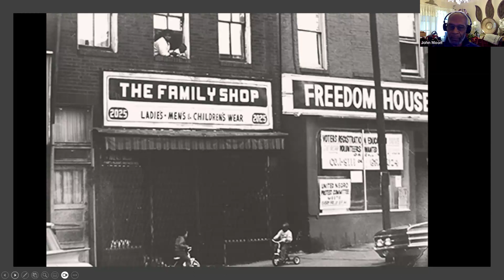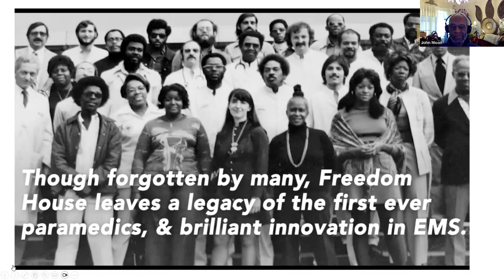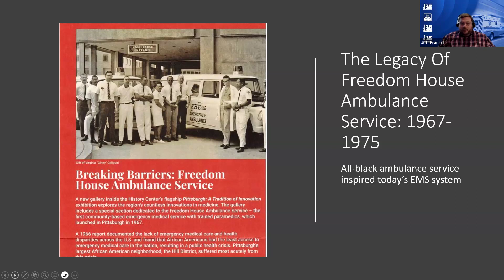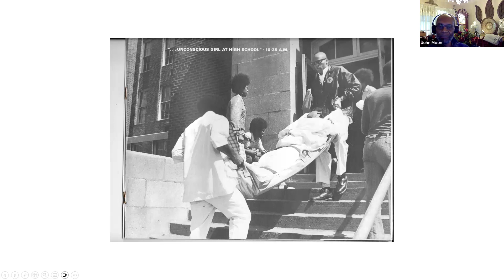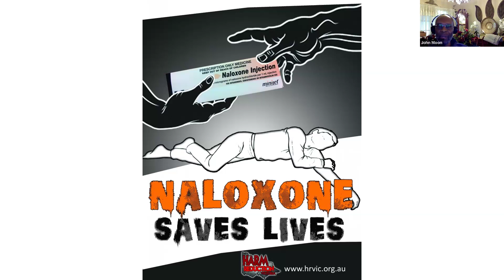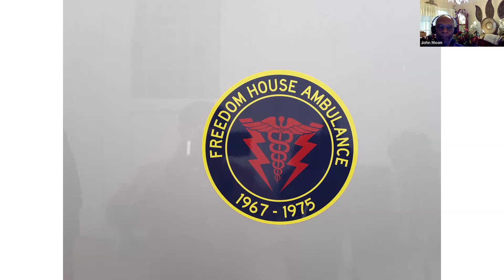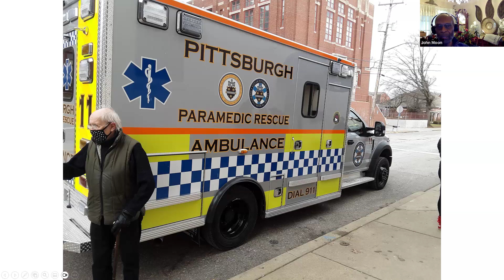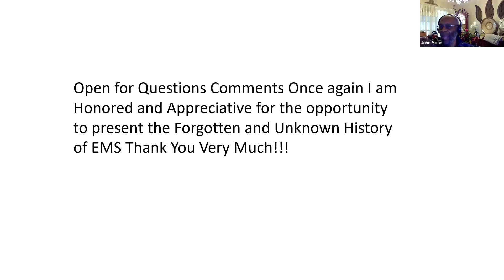The Legacy of Freedom House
Freedom House Ambulance was created to provide prehospital care to an underserved, neglected Black community that was to become the standard level of care throughout the United States, which included vehicle design and paramedic training.

The speaker, John Moon, is a former Freedom House paramedic, who retired as assistant chief of Pittsburgh Emergency Medical Services after 34 years of service.